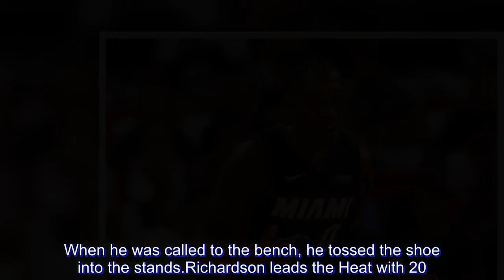NBA fines Heat's Richardson for tossing shoe into stands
Miami Heat guard Josh Richardson was fined $25,000 by the NBA on Monday, November 19, for throwing one of his shoes into the stands during a game.

The incident took place with 6:31 remaining in the fourth quarter of Miami's 113-97 home loss to the Los Angeles Lakers on Sunday.

Richardson was assessed a technical foul and ejected from the game for the violation. It was the first ejection in four NBA seasons for the 25-year-old American.

On the play, Richardson drove for a dunk and felt he was fouled. His left shoe loosened as he hit the floor under the basket.

After being whistled for a fifth foul after play resumed, a frustrated Richardson removed the shoe and hurled it against the scorer's table. When he was called to the bench, he tossed the shoe into the stands.

Richardson leads the Heat with 20.4 points and 1.06 steals a game and has also contributed 4.0 rebounds and 3.3 assists a game in 16 games this season, all as a starter.

The Heat are 6-10 after two losses in a row.